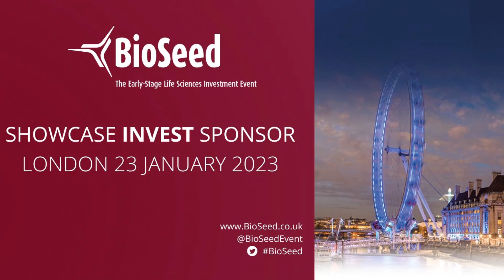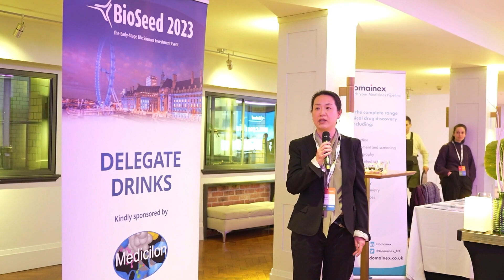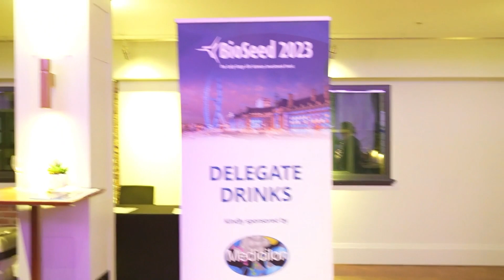Medicilon in BioSeed2023 - Preclinical CRO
BioSeed2023-Medicilon Networking Drinks Speech of our European team